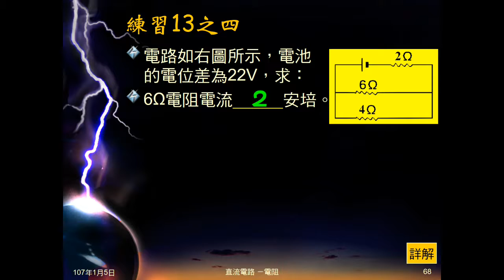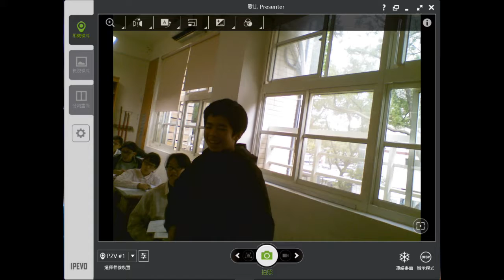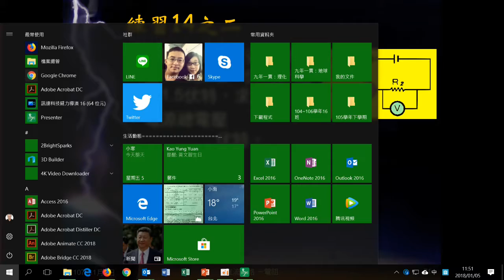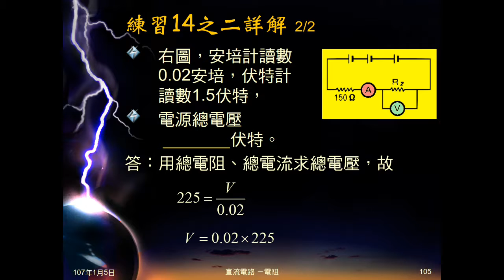106學年國三理化＿直流電路34：練習14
練習十四有已知電阻及未知電阻串聯，給未知電阻電壓、總電流，問未知電阻電阻及總電壓。